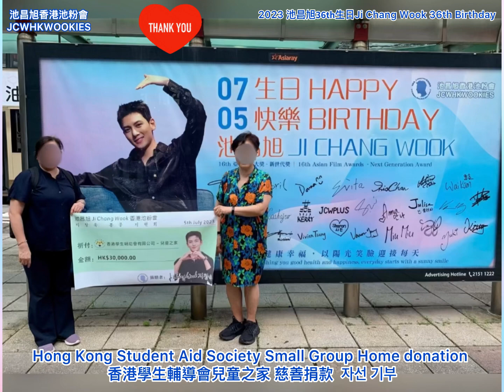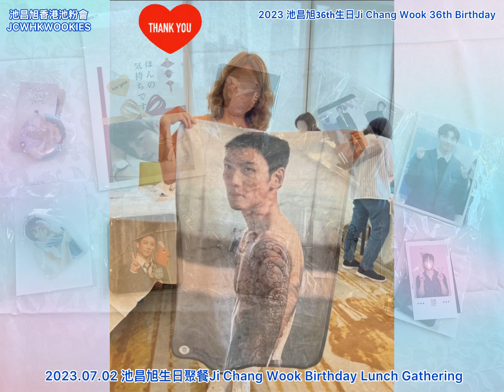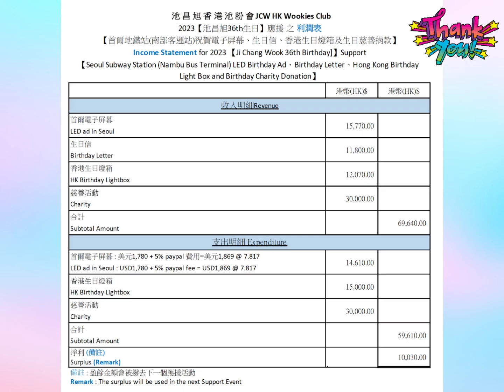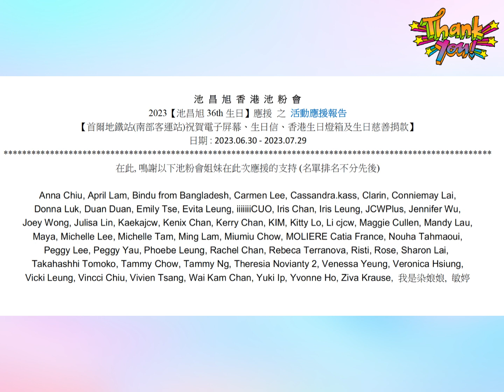20230705‹池昌旭香港池粉會›為演員池昌旭36th 生日之慶生活動回顧 Wrap up on celebration of Ji Chang Wook 36th Birthday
2023  [池昌旭36th生日] 慶生活動回顧
為慶祝演員池昌旭36歲生日，池昌旭香港池粉會於6月30日在首爾南部客運祝賀電子屏幕亮燈後，正式啓動直至7月29日。其間舉辦了不同活動，包括慈善籌款，香港生日燈箱打卡大合照，生日聚餐及打卡活動大抽獎。並直送生日信給遠在韓國的演員池昌旭，給他滿滿的祝福。同時，各地池粉今年亦積極參與首爾生日燈箱打卡活動，令我們全球的池粉們連結在一起。
今次長達30天的慶生活動，籌備多時，其間排除萬難，熬了多少個晚上，流了多少汗水，但有幸獲得@kerryjcw, @djwjuana 及港韓两地多位池粉的幫忙和協助，香港池粉會才能完滿地完成「演員池昌旭慶生」的活動。
無法用言語表達我們感激之情，對每一位用心用力支持我們的姊妹們，‹池昌旭香港池粉會›只能感恩，說聲多謝！
更要多謝池昌旭，
因為有他，我們大家才會相遇;
因為有他，令我們知道如何欣賞愛，如何更有大愛！
祝願小池
"健康幸福，以陽光笑臉迎接每天"
Wrap up on 2023 [Ji Chang Wook 36th Birthday] Celebration Activities
This year, @jcwhkwookies kicked off the celebration of the 36th birthday of actor Ji Chang-wook on June 30th by lighting up the Birthday LED AD at Nambu Terminal in and it will last til July 30th. Many different activities held in this period, including charity fundraising, selfies party at HK birthday lightbox , birthday dinner and selfies, phototaking event lucky draw. Moreover, a designed birthday letter was sent directly to actor Ji Chang-wook ,which made him to bring back the good memories of the time he was in HK in March 2023. This year, fans from different countries, including Korean also actively participated in phototaking in LED AD in Seoul, connecting the fans from Hong Kong and around the world.
This birthday celebration, which will last for 30 days. During which, many difficulties were overcome and not to mention how many sleepless nights that had been spent, and how much sweat had been shed. We are truly grateful to have received so much help from both from Korea & HK, especially @kerryjcw @djwjuana. Without their effort, the birthday celebration will not be done so beautifully.
No words can express our gratitude to every donor, everyone who had helped and supported us with heart and soul. jcwhkwookies deeply grateful, and we want to say “Thank You Very Much”!
Last but not least, we should be thankful to our actor JI Chang Wook.
Because of him, we met each other;
Because of him, we appreciate LOVE; and WE'LL LOVE MORE!
May we all wish Wookie
"Good Health and Happiniess,
Every day starts with a sunny smile"

轉載請原片轉載並註明 : 池昌旭香港池粉會 JCWHKWOOKIES If reupload, please don't cut logo or edit and give credit to JCWHKWOOKIES